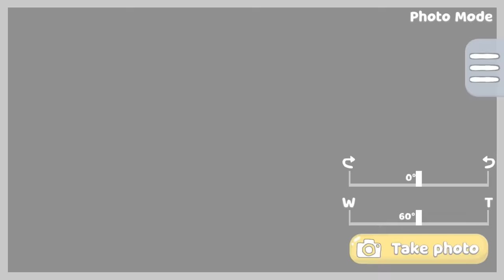God Mode! Super Bear Adventure Gameplay Walkthrough!